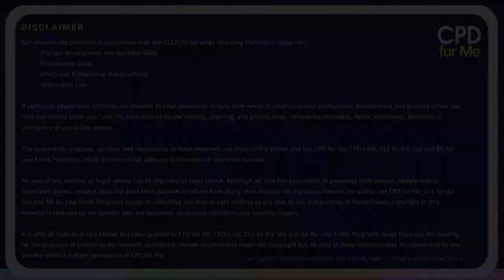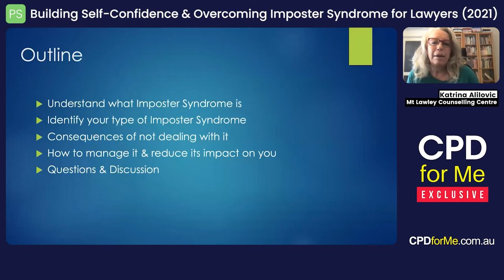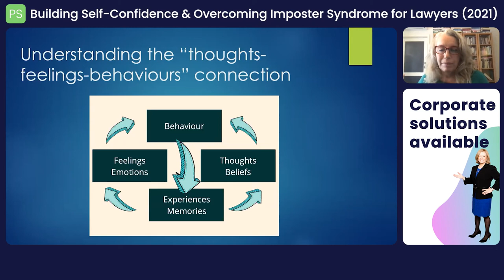PREVIEW | Building Self-Confidence & Overcoming Imposter Syndrome for Lawyers (2021)